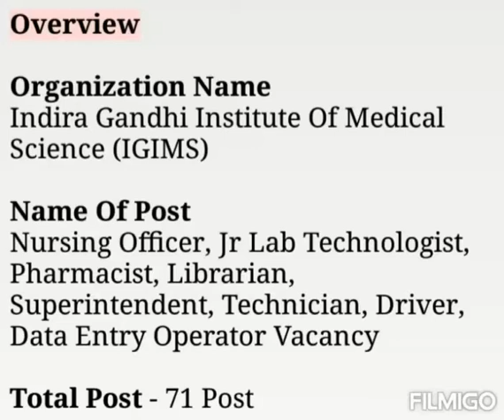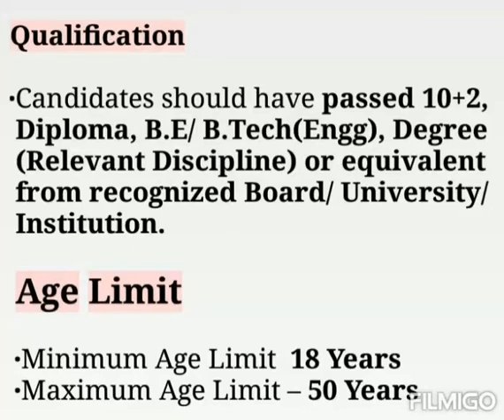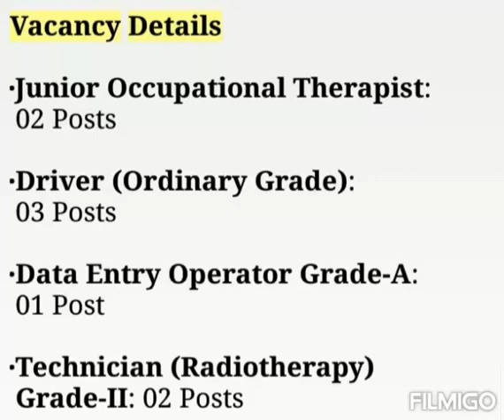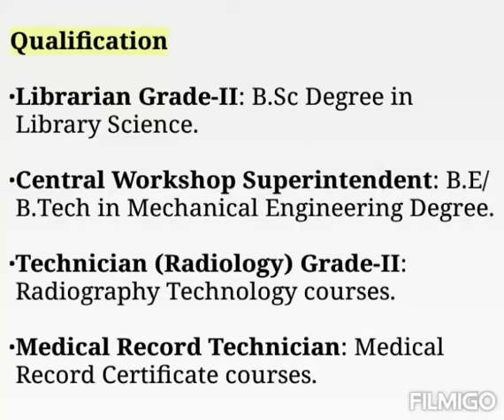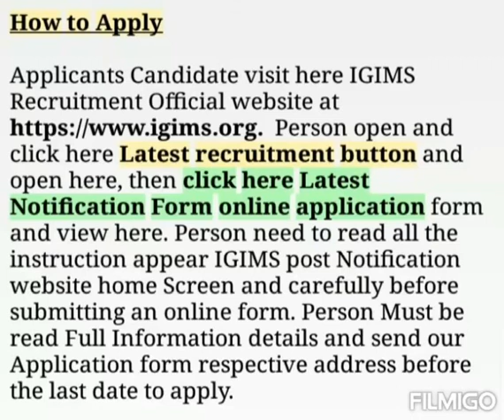IGIMS Recruitment 2020 for 71 Nursing Officer, Pharmacist,Technician, Data Entry Operator, Driver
IGIMS Recruitment 2020 for 71 Nursing Officer, Pharmacist,Technician, Data Entry Operator, Driver & Other Post